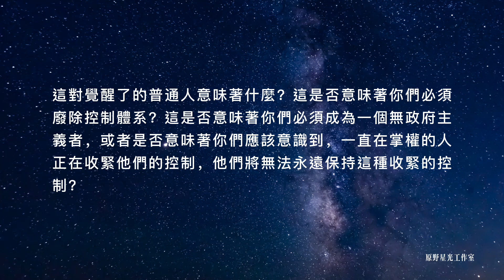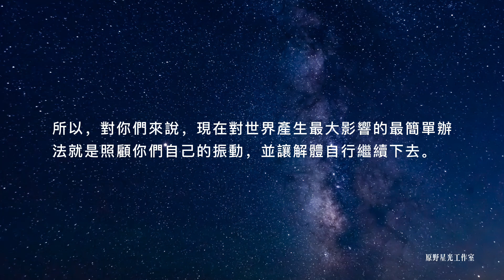【大角星訊息】處於控制中的體系正在從內部解體，而解體的原因是你們身上的更高振動能量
你們已經進化到不再需要對你們的日常生活進行過多的監督，然而，你們比人類歷史上的任何時候都更容易暴露你們是誰、你們相信什麼、你們買了什麼、你們剛剛和誰相處了幾個小時等等方面。
這對覺醒了的普通人意味著什麼？這是否意味著你們必須廢除控制體系？這是否意味著你們必須成為一個無政府主義者，或者是否意味著你們應該意識到，一直在掌權的人正在收緊他們的控制，他們將無法永遠保持這種收緊的控制？
你們集體的意識水準將總是反映在你們的政府、你們的企業、你們的銀行、你們的軍隊、你們生活的方方面面。

所以，對你們來說，現在對世界產生最大影響的最簡單辦法就是照顧你們自己的振動，並讓解體自行繼續下去。